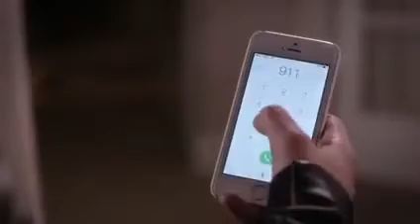Pretty Little Liars 6x07 - Jason Goes To Meet His Big Brother Charlie/Charles